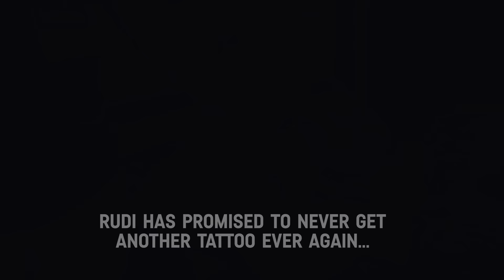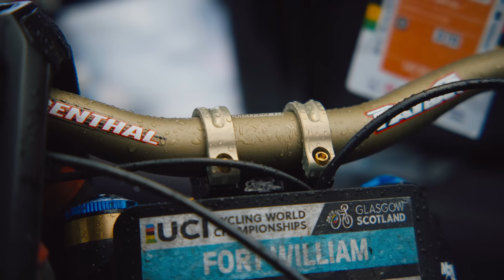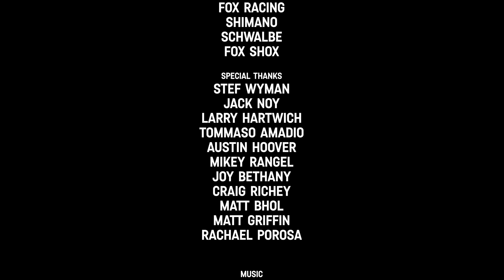How We Roll | Season 2 | The Recap | Episode 7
What a season 2023 was for FMD Racing mountain bike pro athletes Tahnée Seagrave, Kaos Seagrave, Phoebe Gale, Oliver Zwar and Rudi Eichhorn - a year of ordeals, tribulations, jubilations, elation, highs, lows, ups, downs and everything in between. Luckily, the FMD team had the cameras rolling once again for this Season 2 of ‘How We Roll’ to give you the true and unfiltered behind-the-scenes look into this epically unique family unit of a team. 🙌

'How We Roll' takes you behind the curtain of a factory team, a family, the athletes and their world in ways we never usually get to see. Episode 7 is a look back at the 2023 year that went down for FMD Racing and the 6 previous episodes of this season that have majestically taken the team through the 2023 roller coaster of a story. 🎢

To celebrate Season 2 of this 7-part "How We Roll" documentary series – you can win an awesome prize: anyone watching will have the chance to win a one-of-a-kind "How We Roll" custom-painted Canyon Torque in frame size M. To enter, all you need to do is:

1️⃣ follow the Instagram channels of @fmdracing and @cllctv_mtb,
2️⃣ tag 2 friends underneath the Instagram raffle post,
3️⃣ share any post of the Instagram raffle post into your Instagram story and tag @cllctv_mtb
4️⃣ leave a comment under any of the "How We Roll" episodes.

Entries are limited to one per person; additional entries will not be counted. For more details, check the Terms & Conditions link ➡️ Best of luck!

We hope you have enjoyed the ride and enjoyed seeing how FMD Racing rolls in their own signature style. Make sure you binge this entire season of 7 episodes and get yourselves ready for the Season 3 to follow soon 😉🍿